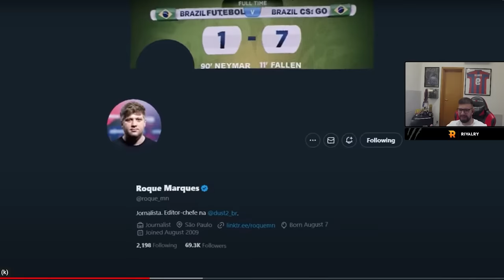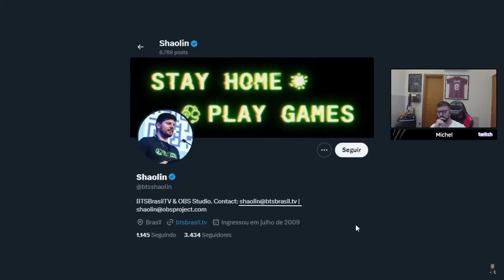GAULES DESABAFANDO NA LIVE & MCH REAGINDO AO VIDEO DO CACHORRO1337 (CS Cortes)